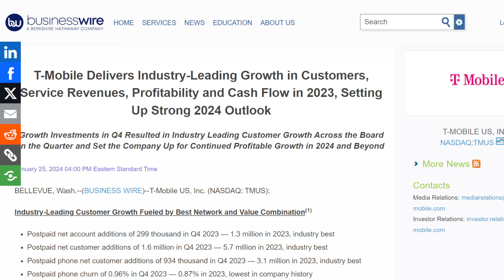Is T-Mobile Good Enough? Should They Be Doing More?